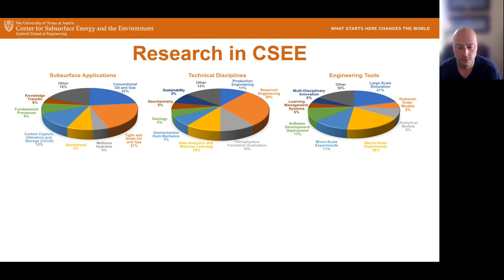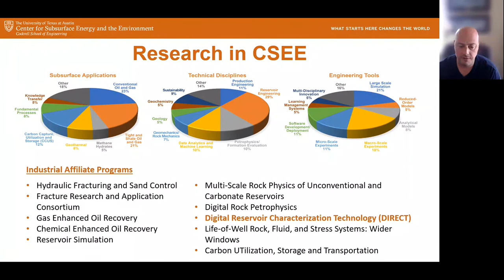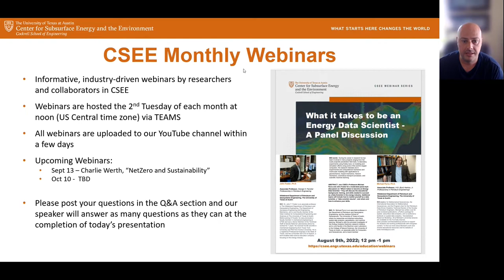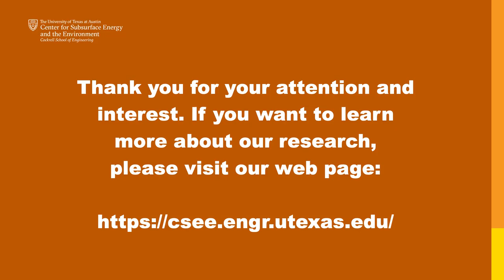August 2022: What it takes to be an Energy Data Scientist - A Panel Discussion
Abstract: What it takes to be an Energy Data Scientist - A Panel Discussion

BIO: Dr. John T. Foster is an associate professor in The Hildebrand Department of Petroleum and Geosystems Engineering, The Department of Aerospace Engineering and Engineering Mechanics, and a core faculty member at the Oden Institute for Computational Engineering and Sciences at The University of Texas at Austin. Before joining UT-Austin, he was previously a faculty member in mechanical engineering at UTSA and was a Senior Member of the Technical Staff at Sandia National Laboratories where he worked for 7 years. He received his BS and MS in mechanical engineering from Texas Tech University and Ph.D. from Purdue University. He is a registered Professional Engineer in the State of Texas, and the co-founder and CTO of daytum, a tech-enabled data science education company focusing on the energy industry. During his career in research, he has been involved in many projects ranging from full-scale projectile penetration field tests, to laboratory experiments using Kolsky bars, to modeling and simulation efforts using some of the world’s largest computers. His research interests are in experimental and computational mechanics and multi-scale modeling with applications to geomechanics, impact mechanics, fracture mechanics, anomalous transport processes, and scientific machine learning.

BIO: Dr. Michael Pyrcz is an associate professor in the Department of Petroleum and Geosystems Engineering, and the Jackson School of Geosciences, The University of Texas at Austin, where he researches and teaches subsurface, spatial data analytics, geostatistics, and machine learning. Michael is also the principal investigator of the Energy Analytics freshmen research initiative and a core faculty in the Machine Learn Laboratory in the College of Natural Sciences, the University of Texas at Austin, an associate editor for Computers and Geosciences, and a board member for Mathematical Geosciences, the International Association for Mathematical Geosciences, and the Program chair for the Petroleum Data Driven Analytics Technical Section of the Society of Petroleum Engineers. Michael has written over 60 peer-reviewed publications, a Python package for spatial, subsurface data analytics, and co-authored a textbook on spatial data analytics, ‘Geostatistical Reservoir Modeling’. All of Michael’s university lectures are available on his YouTube channel,
to support his students and working professionals with evergreen content. To find out more about Michael’s work and shared educational resources visit his